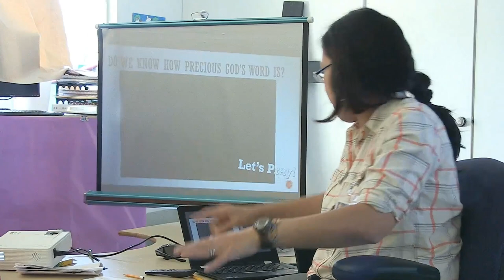VBS 2019 The Extended Version